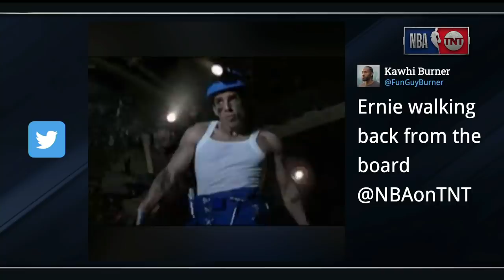Ernie Has Hilarious Celebration After Beating Kenny Smith To The Big Board | NBA on TNT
Ernie Johnson had the perfect celebration after beating Shaq and Kenny Smith to the big board.